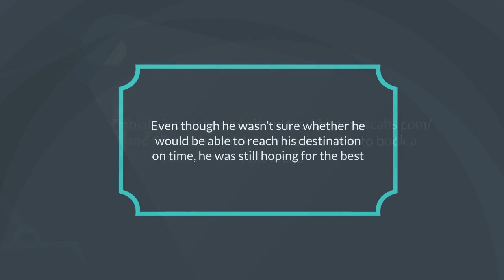Yellow Taxi | Yellow Taxi Service in Arlington | Book Taxi in Texas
If you also want to arrive at a place for any urgent appointment, consider booking a yellow taxi at Texas Yellow Cab & Checker Taxi Service in Arlington, TX to avoid being late.

Business Name: Texas Yellow Cab & Checker Taxi Service